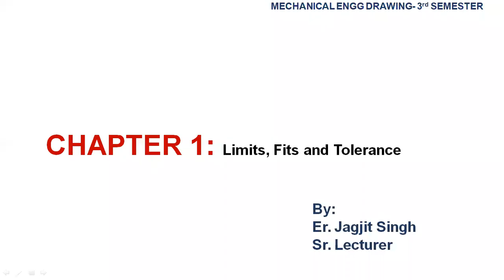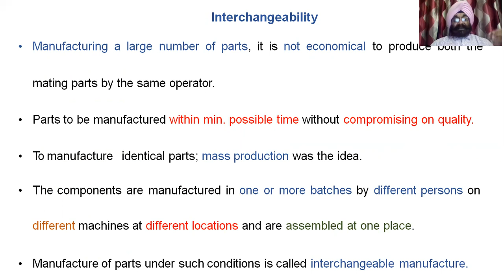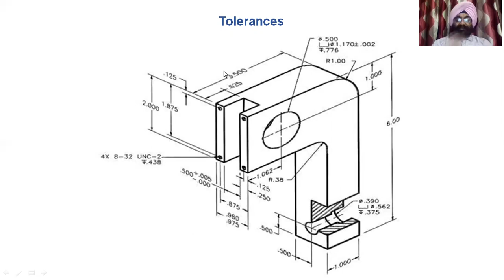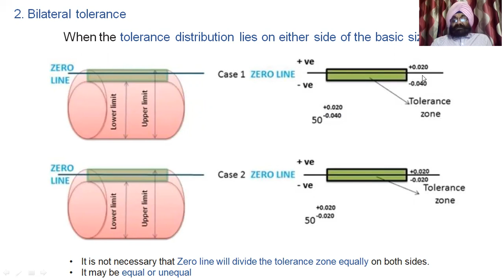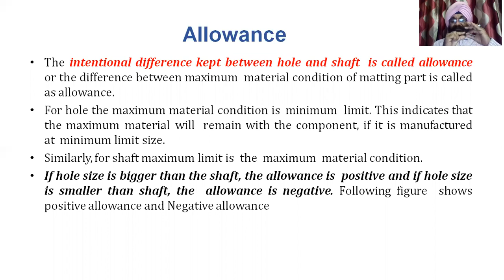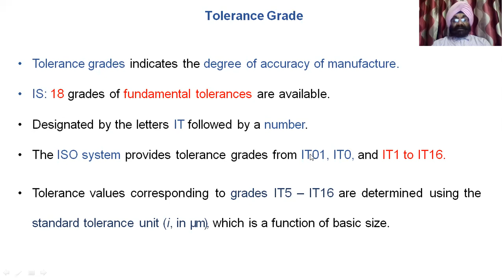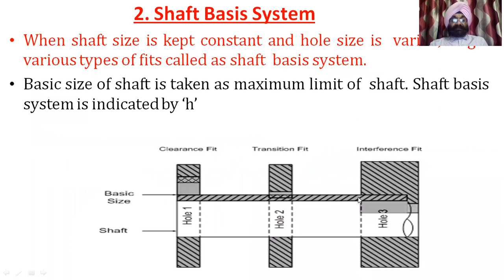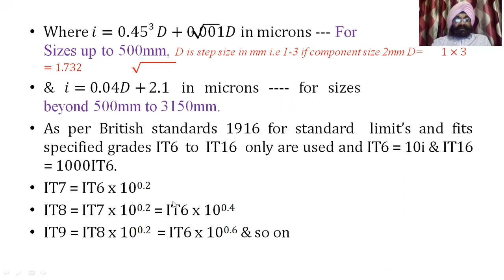Limits Fits tolerances-(MED)Mech ENGG Drg- DESIGN & PMMH(PLANT MAINTENANCE N MATERIAL HANDLING)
Important 25 Important Questions of MACHINE DESIGN

Q1 Define Design.

Q2 Give characteristics of a good designer.

Q3 Define Stress.

Q4 Define Strain.

Q5 Define factor of safety.

Q6 Define stress concentration.

Q7 Write methods of reducing stress concentration.

Q8 Define fatigue.

Q9 Define endurance limit.

Q10 Give criteria of material selection

Q11 Explain the various mechanical properties of a material.

Q12 Explain Maximum stress theory.

Q13 Explain Maximum strain theory.

Q14 Explain the various types of loads.

Q15  Define the various types of shafts.

Q16 Write material of shaft.

Q17 Explain types of key.

Q18 Write functions of key.

Q19 Write material of key.

Q20 Define knuckle joint.

Q21 Define cotter joint.

Q22 Define welded joint.

Q23 Define riveted joint.

Q24 Give advantages of coupling.

Q25 Give advantages and disadvantages of screw joints.
x x

Note: Objective questions. All questions are
compulsory. (10x2=20)
(Course Outcome/CO)
Q.1 Write the types of tolerances. (CO-1)
Q.2 Define standardization. (CO-1)
Q.3 Define tolerance zone? (CO-1)
Q.4 Define bilateral limit. (CO-1)
Q.5 Define clearance fit. (CO-3)
Q.6 Define hole basis system. (CO-3)
Q.7 Name different parts of universal coupling
Q.8 Write of advantages of union join. (CO-2)
Q.9 Name parts of piston. (CO-5)
Q.10 Define involute. (CO-6)
Q.11 Write the types of threads are used in screw jack. -sqaure threads
Q.12 Define straight bevel gears. (CO-6)
SECTION-B
Note: Long answer type questions. Attempt any four parts. Assume missing dimension. 4x20=80
Q.13 Sketch free hand, proportional sketch of Oldham coupling. (CO-3)
Q.14 Sketch free hand any two view of flanged pipe joint protected type. Front view is compulsory.
(CO-2)
Q.15 Draw the profile of involute teeth for a gear having 24 teeth and module 10mm. Assume
pressure angle 20 degree.
Q.16 Details of foot step bearing is shown in Fig. 1 Assemble all these parts and draw following view:-
i) Front elevation right half in section
ii) Side view left half in section
iii) Top view

Q.17 Figure no.2 shows the detail of a connecting rod of an I.C engine. Assemble the parts and draw
the following views. Also give the bill of material.
a) Front view full in section
b) Left side view.

Kindly see this video till end for the Benefit of questions and answers

Questions:

q1. Interchangability
Q2. Mass Production
Q3. what is limit?
Q4. Define Tolerance?
Q5. Nominal size
Q6. Basic size
Q7. Deviation
Q8. Define fits
Q9. What are the types of fits?
Q10. Define clearance fit
Q11. Define interference  fit
Q12. Define transition fit
Q13. Define tolerance zone
Q14. Define hole basis system of tolerances
Q15. Define shaft basis system of tolerances
Q16. Which one is preferred  hole basis or shaft basis system of tolerances and why?
Q17 There are ______types of shafts in tolerances(28)
Q18. Clearance fits are designated from _____ to ______(a to h)